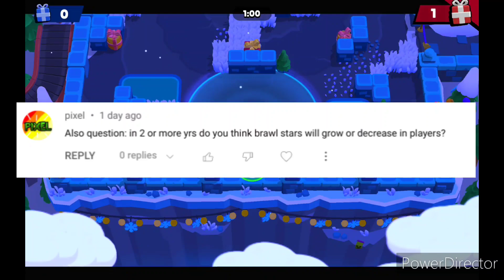100 Subscriber Celebration Video (Q&A and Gamer Popyay Discord Server Announcement)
We reach over 100 subs so were going to be celebrating with a Q&A and other things!
Thumbnail Credit: Cake